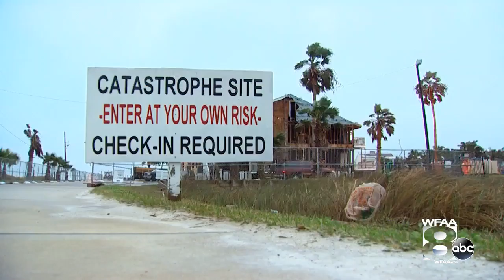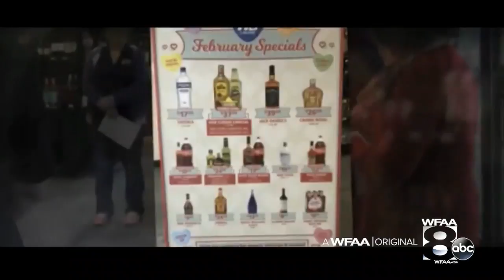Rockport six months after Harvey: Don't forget about the help we still need